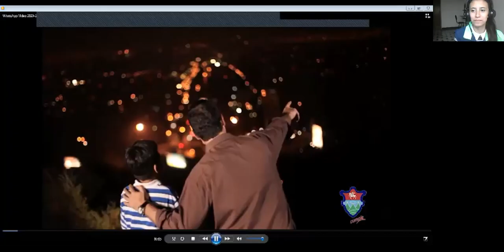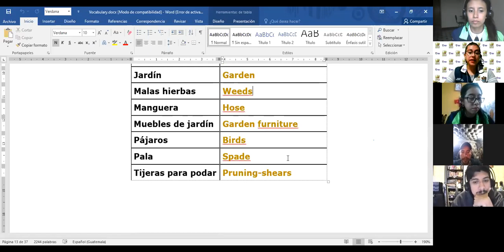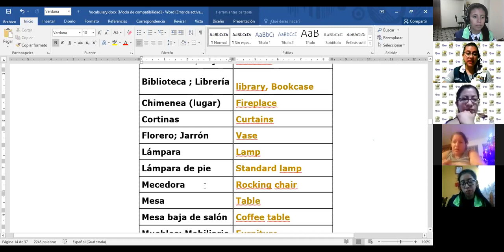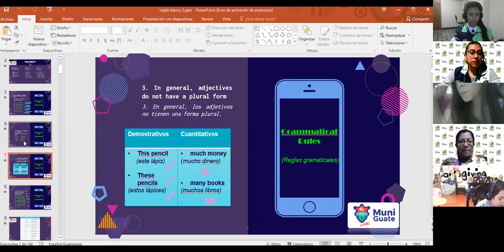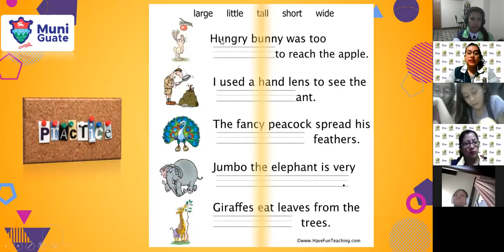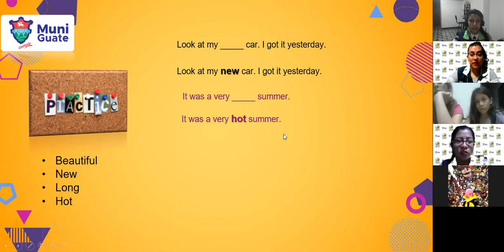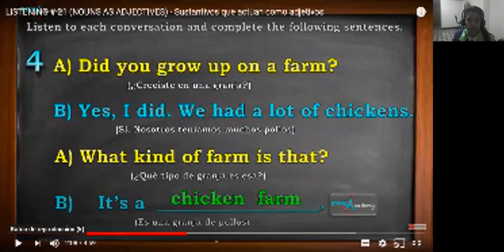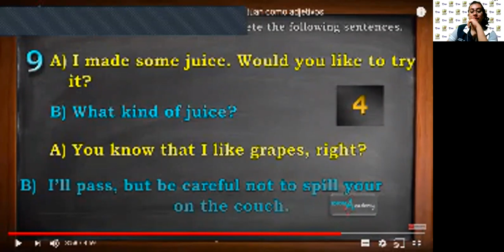Inglés Básico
26 de noviembre